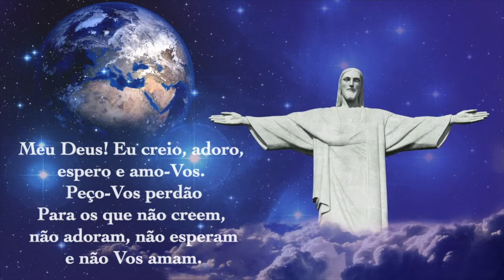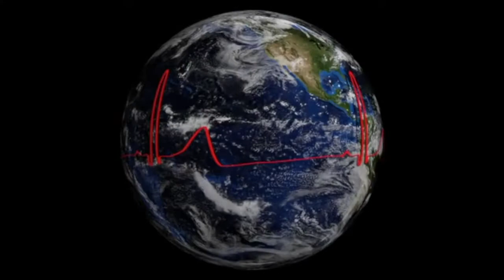Novena em Louvor a Nossa Senhora de Fátima. 5° dia.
PEREGRINO PELO CORAÇÃO
𝐀𝐥𝐚𝐫𝐠𝐚𝐫 𝐨 𝐜𝐞́𝐮, 𝐜𝐨𝐦 𝐚 𝐉𝐚𝐜𝐢𝐧𝐭𝐚
Neste maio, Fátima lança-te o desafio de uma peregrinação mais essencial: o caminho é interior e poderá levar-te muito longe dentro de ti mesmo, ao encontro do santuário do teu íntimo onde Deus está presente para ti. Fazeres-te peregrino pelo coração é procurares viver interiormente o que a experiência da peregrinação suscita e realiza. Fátima chama-te. Mesmo não podendo, neste maio, vir ao Santuário, faz connosco esta peregrinação interior, cada dia. E cada noite, coloca uma vela acesa à tua janela.
Visitando a narrativa que Lúcia faz da aparição de maio, descobriremos quanto Deus respeita a liberdade do homem e qual o processo que escolhe para se lhe dar a conhecer. Hoje, alarga o coração ao desejo do céu para todos, com a Jacinta.